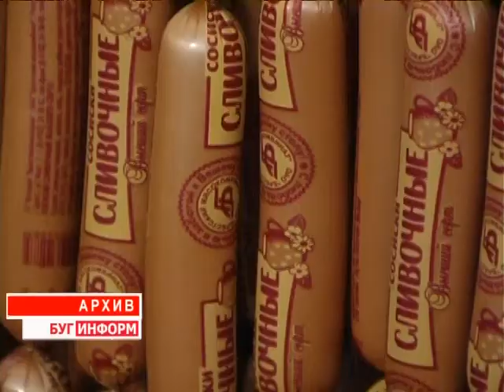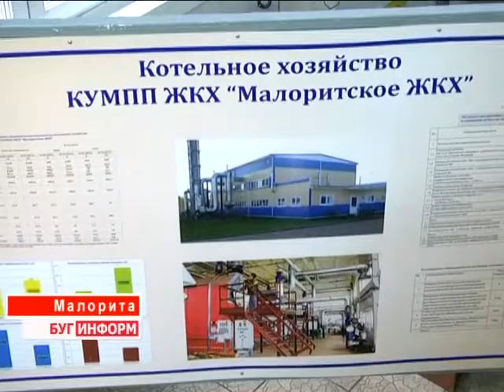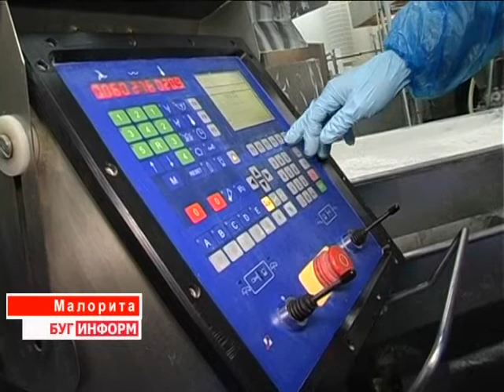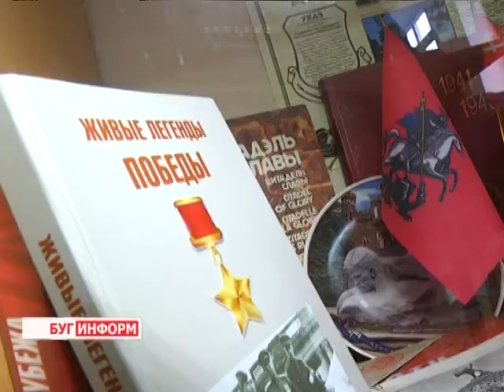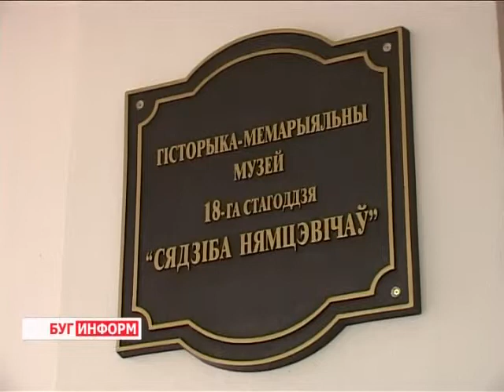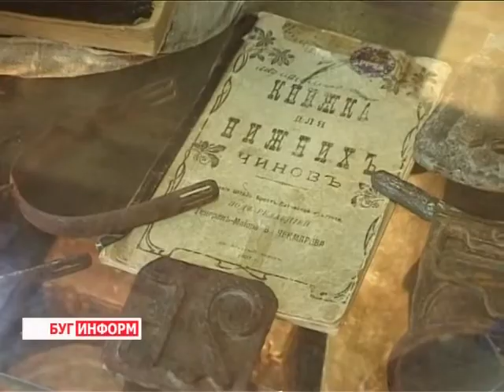2014-04-19 г. Брест Телекомпания "Буг-ТВ". Итоговые новости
Награждение  руководителей предприятий Брестского региона в области качества. Журналист А. Ноздрин-Плотницкая. Оператор В. Холявко
Выездное заседание КГК в г. Малорита по вопросам  работы  ЖКХ с участием председателя КГК РБ А. Якобсона. Журналист В. Драгобецкая. Оператор В. Холявко
Впечатления от поездки на 9 Международный фестиваль детского творчества «Московская весна»  творческого коллектива СШ №20. Журналист Л. Осмолович.  Оператор А. Щерба
Сегодняшний день древней усадьбы Немцевичей в д. Скоки. Журналист А. Ноздрин-Плотницкая. Оператор В. Холявко
Подготовка жителей берестейского края к  Светлому Воскресению Христову. Журналист А. Ноздрин-Плотницкая. Оператор В. Холявко